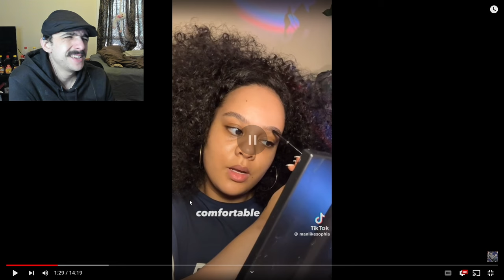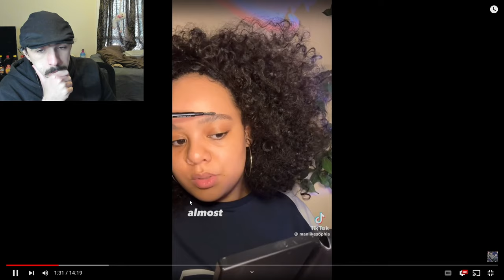This Woman Is A Walking Red Flag! | Dating While Fat Part 62 - Fat Acceptance TikTok